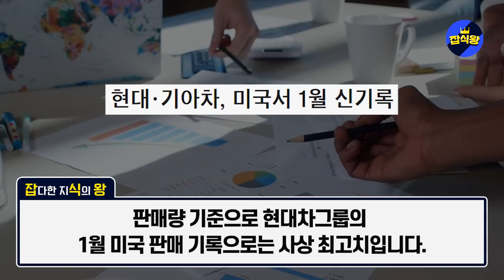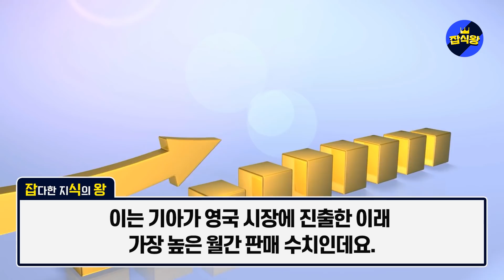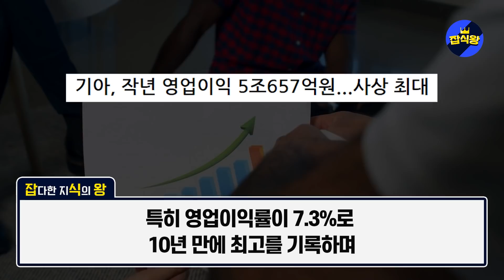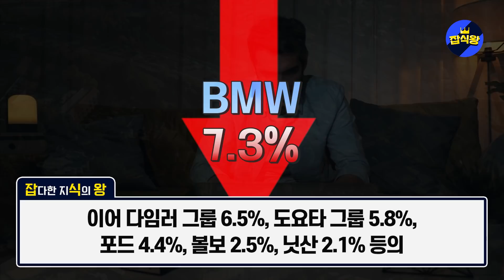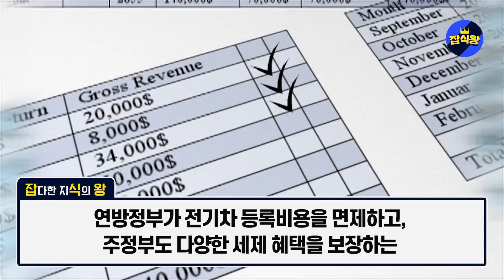한국 “영국에서 30년만에 역사 새로썼다” 영국 BBC, 유럽회사들 모두제치고 한국을 1위로 선정한 진짜 이유 / “미국,영국,인도에서 최고 기록 달성”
한국의 자동차 회사가 해외에서 좋은 성적을 거두고 있습니다.